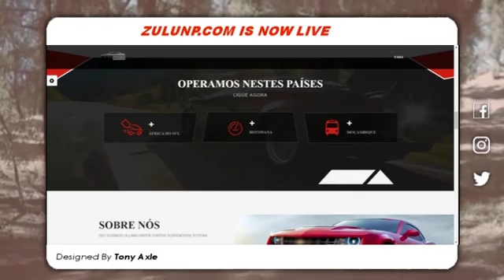ZULUNP.COM EUPHORIA PART 2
MADE WITH LOVE BY TONY AXLE
ZULUNP.COM | 2020 EUPHORIA COLLECTION PART 2

I present to you ZULUNP.COM custom designed for zulu negotiations and projects. Car dealership company based in Africa Mozambique.

100% Fully Responsive
Unlimited page
Parallax Image Block Background
Search Engine Optimized
Updated Documentation and Friendly Support
Free domain name
Free 5 months hosting

Shout out to Esron And Bhetinho Dumezulu. I want you to know I truly appreciate your business, your loyalty and your friendliness; most of all, I appreciate that of all the choices you have, you choose to work with me. Thank You so much.

Zulunp is an attractive car dealer Design created for the car company. Using the incredible mobile optimized layout give a smooth browsing experience on mobile devices. The advanced design customization options with sections give high flexibility when customizing your store. Includes web technologies and SEO optimized code make your site friendly for search engines. Best Social network channels support keeps the customers always updated with your latest products and offers.

Zulunp was created by Tony Axle to meet car dealership standards in coding and style. It is rich in features that you cannot see on other car dealership Websites. Let’s explore for more awesome features!

Zulunp car dealership website is the perfect choice for any car dealership. It is created specifically to maximize the business help in reaching people around mozambique. You are also assured of its quality and features because it is created with love by Tony Axle which knows exactly how an online business runs. So, what are you waiting for?